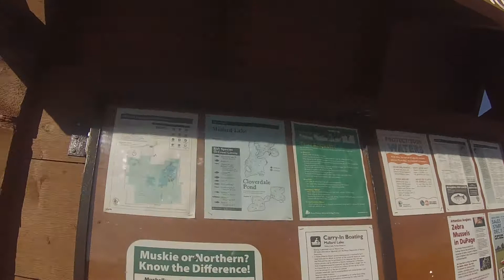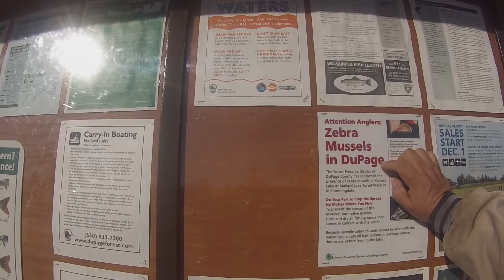mallard lake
this lake is in Hanover Pk il